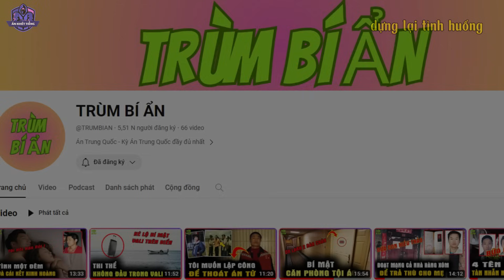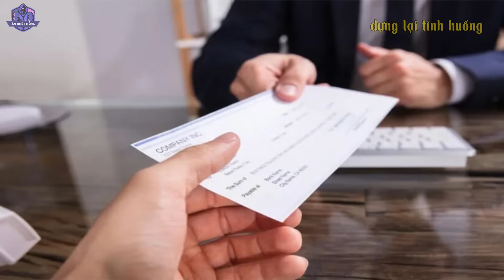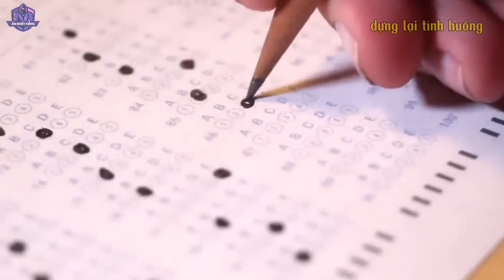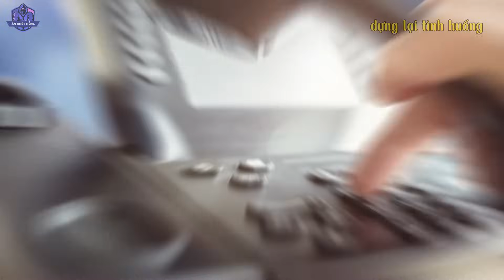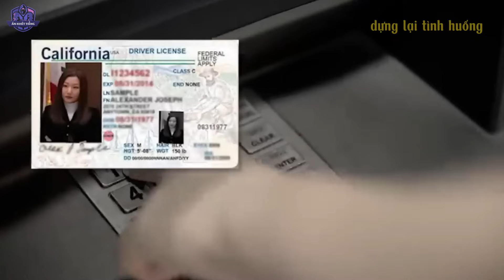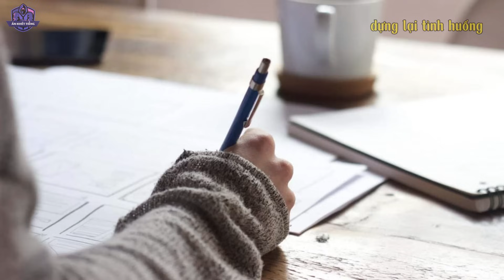Kỳ Án Mỹ: Bi Kịch Gia Đình - Mối Th.ù Hận Của 2 Chị Em Song Sinh | Án Khét Tiếng